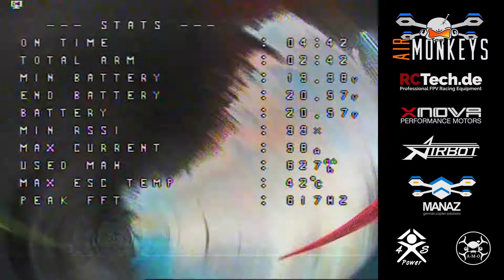[DVR] Different Music Experiment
Regular training session with some chillin' music...

Setup
Flamungitum V2 Prototype
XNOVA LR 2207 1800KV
Diatone Mamba F722
Diatone Mamba 40A 4in1 ESC
Runcam Racer Nano
TBS Pro32 Nano 25mW
FrSky R-XSR

More...

My gear:
BlitzFPV / Heiko Schenk Singularitum
T-Motor F40pro V2 2600KV
Matek F722 Dual
Hobbywing 45A 4in1 G2 ESC
Runcam Micro Sparrow V2
IRC Tramp HV V2 25mW
FrSky R-XSR

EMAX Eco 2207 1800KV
Omnibus F4 Nano V6
Airbot Typhoon32 4in1 35A ESC
Runcam Racer 2 2.1mm
FuriousFPV Stealth Race VTX 25mW
FrSky R-XSR

Avant Quads Altra 5" Pro
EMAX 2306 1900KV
Gemfan 51466-3
REV35a 35A 4in1 Blheli-S
DALRC F722 Dual (BetaFlight 4.0.0)
FrSky R-XSR
Furious FPV Stealth Mini VTX

BlitzFPV Infinitum 4"
T-Motor F20II 3750KV
HQprop 4x4.3x3 V1S
Airbot Ori32 4-in-1 ESC 25A Dshot 1200
Airbot Omnibus F4 Nano V6 (BetaFlight 4.0)
FrSky R-XSR
TBS Unify Nano Pro

Potzblitz 5" Stretched X
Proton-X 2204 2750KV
DALprop Cyclone 5x5.1x3
Airbot Ori32 4-in-1 ESC 25A Dshot 600

Escalibur 130+ Prototype (Stretched Plus)
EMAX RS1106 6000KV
Gemfan 2540-3 "Hulkie"
XJB V2 PBF3 EVO AIO
Gens Ace Tattu 3S 450mAh 75C
FrSky R-XSR
TBS Unify Nano

Radio
Spektrum DX 8
FrSky Taranix Q X7

Recording
Fatshark Dominator HD3 DVR
Eachine RC832 Boscam FPV 5.8G 48CH

Editing:
DaVinci Resolve 12.5
Gimp 2.8

Music in this clip:
Pt. 31
QsensX